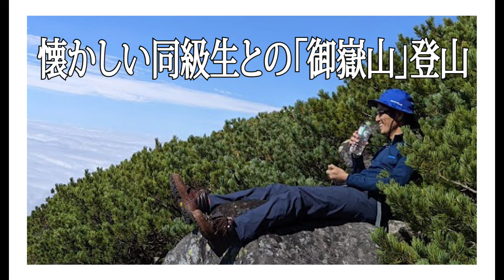Radio（ラジオ）#5 懐かしい同級生との「御嶽山」登山を達成！！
※みなさんこんにちは、「すまいるまいる」です！
今回のラジオは、Radio（ラジオ）#5   懐かしい同級生との「御嶽山」登山を達成！！です！！

いよいよラジオも5回目を迎えました。
今回は前回のラジオで少し触れた「御嶽山」登山の話です。
この日のために1年ほど前からみんな準備したりトレーニングしていたと思います。
台風で中止になるギリギリのところで、プロのガイド仲間が難しい判断をしてくれて、結果決行することになり、無事晴れて最高の登山になりました！！

懐かしい仲間と中学以来の御嶽山に登る！！
これはみんなにはそういうイベントでしたが、僕の中ではもっと大きな意味を持っていました。
今年の目標の一つでもありました。
過去は変えることは出来ませんが、未来は変えることが出来ます。
ただそこには当然、変えようとする勇気と実行する行動が必要です。
またみんなで年に数回は行きたいと思います！
山最高です！！！

■スマイルミュージックアーツ無観客コンサート、YUTAKAオリジナル楽曲とワンコーラス弾き語りなども公開しています。

「As You Are ~そのままの君でいて~」

「高鳴る想い」

「君に花咲け」

「木漏れ日」

「冬の雨」

「ただ僕は・・・」

「余波の音」

「ポトス」

「桜」

「Between the skyscrapers　ー摩天楼の狭間にー」

「或る一日の断片」

「蘭香る」

「総てはこの胸（なか）に」

「手紙」

「黄昏」

「手紙」ギター・インスト・バージョン

「Theme Of Love」 ~愛のテーマ~

「You are beautiful」 ~音楽が生まれた日~

「愛する祖国を遺して」

「Happy birthday to you 」オリジナル・アカペラ・ワンテイク

「クマの人形」YUTAKAオリジナル・ギター弾き語り

【リラックスギター】鳥の鳴き声と共にギター演奏（前編）blues / 木漏れ日

【リラックスギター】 鳥の鳴き声と共にギター演奏 （後編）Aqua / Anji / 或る一日の断片

　その他、いろいろな最新情報のお知らせを、各再生リストに分類して
　公開していきます。

　↓↓↓　【 新しく生まれ変わった再生リストはこちら！！ 】　↓↓↓

◆「オリジナル曲リスト」・・・Yutakaオリジナル曲をご紹介している再生リストです（再生リスト）

◆「【カバー】ギター演奏リスト」・・・Yutakaがカバーしているギター演奏・歌・ソロギターアレンジなどのご紹介再生リストです（再生リスト）

◆「クラシック・オペラチャンネル」・・・Soprano Masumiのクラシック・オペラ・その他の歌・演奏を掲載する再生リストです（再生リスト）

◆「街の音楽家に会いに行く！」・・・まだ知られていない芸術家とともに、新しい音楽の可能性を追求します！（再生リスト）

20歳に路上演奏とともに独学でギターを開始。
25歳から6年ほど前までは一般企業にて働き、普通に会社員として生活し、6年前から独立して音楽教室を開校。
今まで培った一般企業での経験と技術・知識を音楽に融合した方法で、初心者の方をサポートする仕事をするようになりました。
20歳から独学ではじめたギター片手に、学生時は全国の駅・路上演奏を完結しました。オリジナル曲を中心に制作演奏して、インディーズコンピレーションCDにて2枚のアルバムを全国発売しました。
現在は音楽教室を経営しながら、初心者ギターの支援を中心に、記念撮影～ポートレート、宣材写真など撮影全般と、WEBデザインなどをさせていただいています。